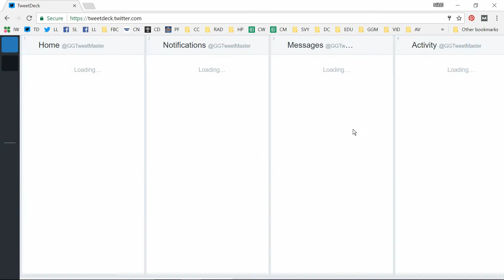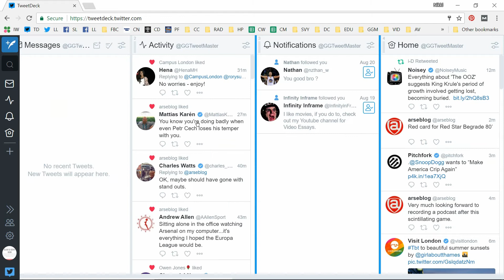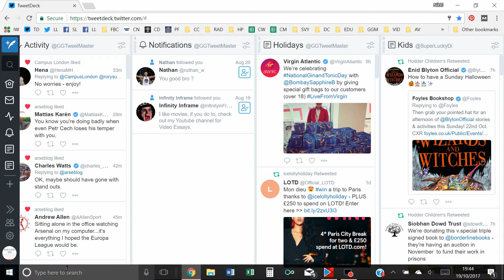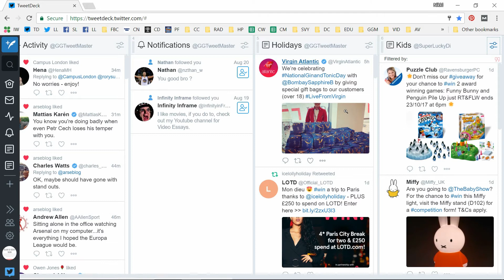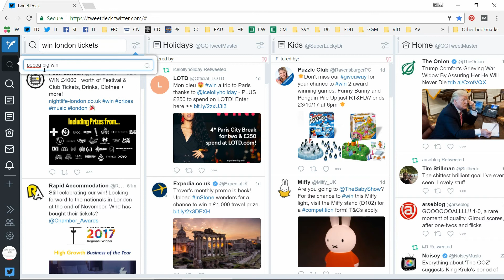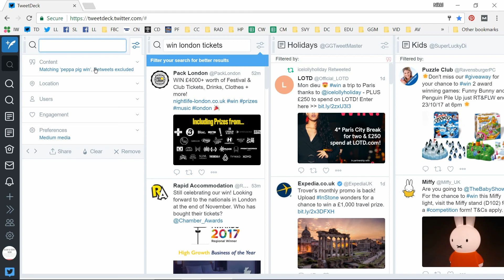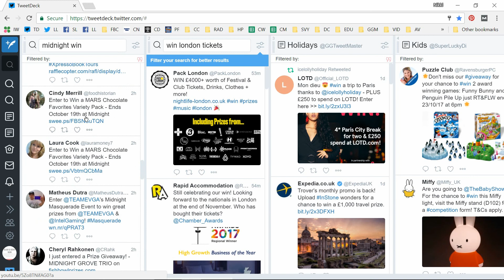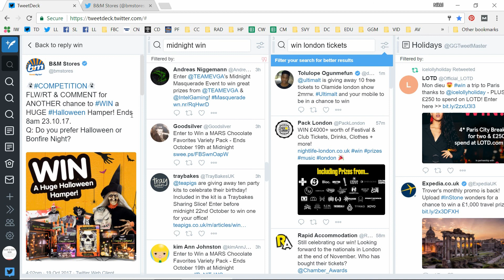How To Use Tweetdeck - Find Low Entry Competitions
The third part in my mini series from my blog detailing how to find low entry competitions.

Make sure you have read on the blog the 1st and 2nd part before watching this

There's a lot to cover on tweet deck. If you have any questions please comment here or over on the blog.